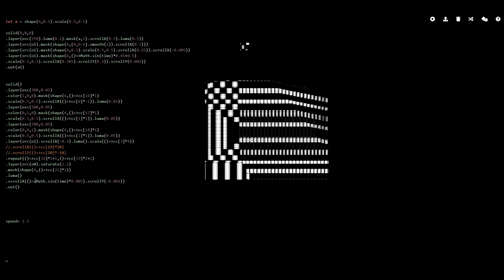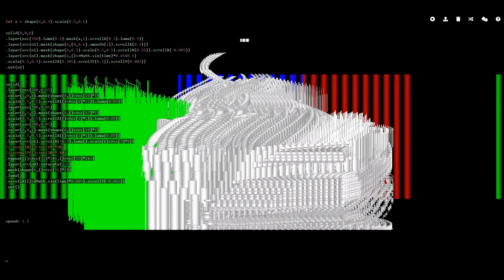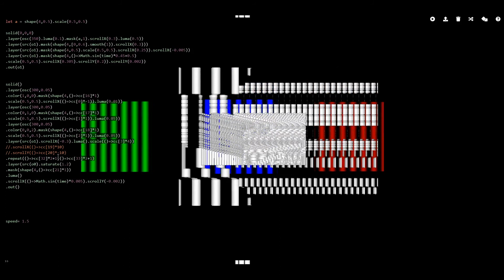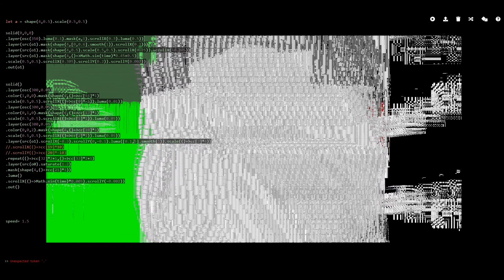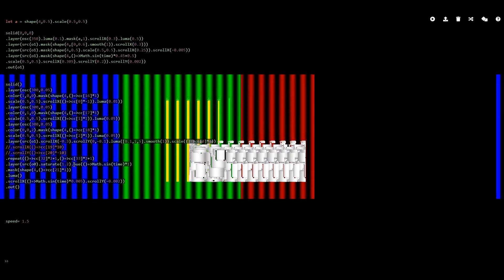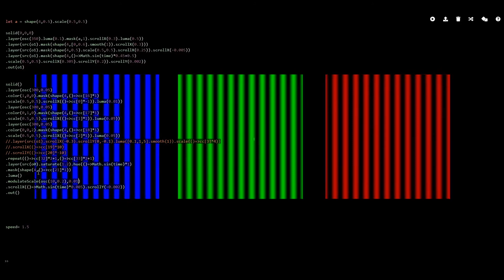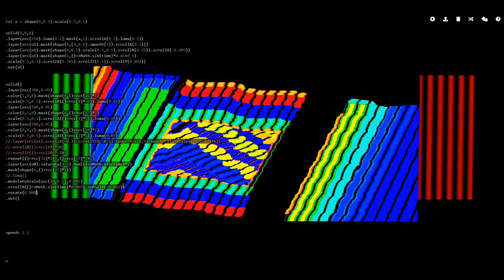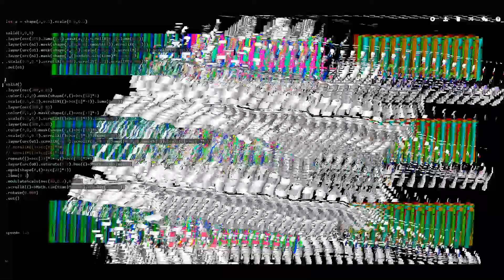Rhythmic [Joanne Armitage + Flor de Fuego]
Una colaboración entre Joanne Armitage (sonido) y Flor de Fuego (visuales), quienes se conocieron en Amplify y Nanomutek 2019. Esta pieza fue encomendada por Unlock Production para Globant en su evento "Converge"(Junio 2020).

A collaboration between Joanne Armitage (sound) and Flor de Fuego (visuals), who met at Amplify and Nanomutek 2019. This piece was commissioned by Unlock Production for Globant at their "Converge" event (June 2020).